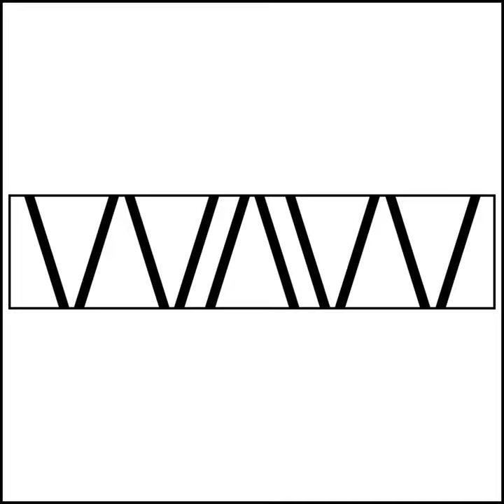EP 91 This Is Going To Rub You The Wrong Way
Sanding is a challenge for any DIYer, but a professional woodworker must learn to sand quickly, effectively, and economically. Here are some tips I have learned over the years.

Recommendations

Special Thanks to Listeners In

Detroit, MI

Saskatoon, Saskatchewan

one listener in Pakistan!

 Working At Woodworking Podcast hopes to encourage and provide information to amateur woodworkers who dream about turning their hobby into a full-time or part-time business, and to help current business owners succeed. Business coaching is available at very reasonable rates.